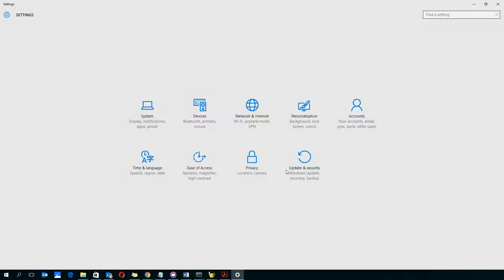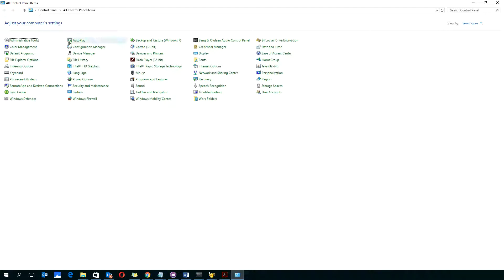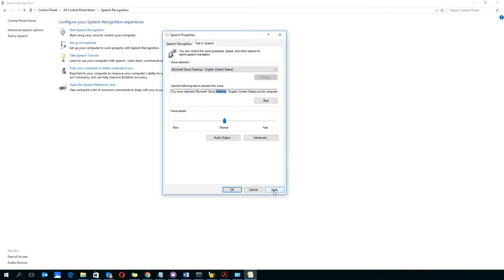How to Change Voice Language in Windows 10 | AI Course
In this video I teach you how to change the voice language in your Windows 10. Get access to the complete FREE Online Course